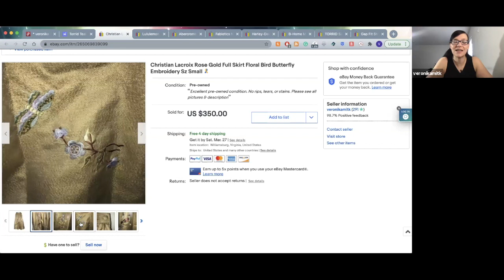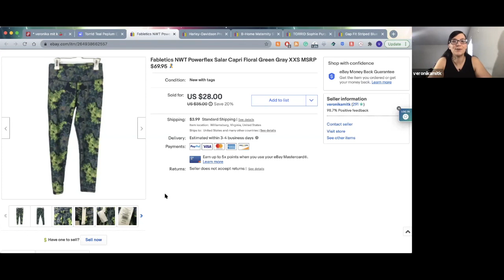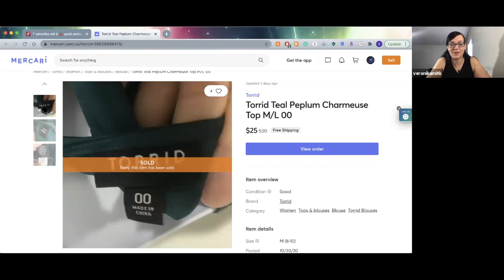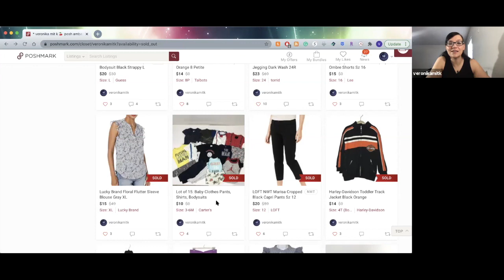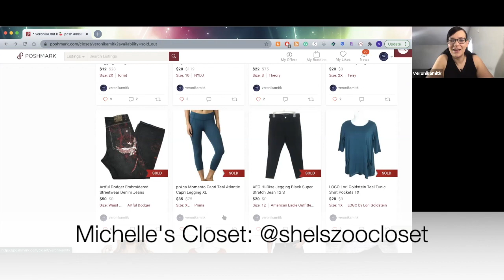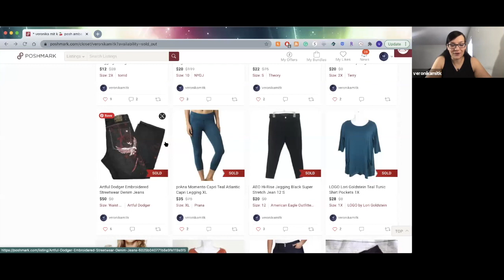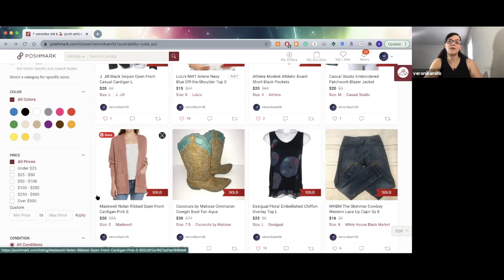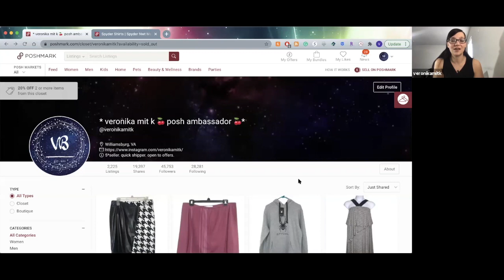BUNDLE UP! WHAT SOLD on Poshmark, Ebay & Mercari | Collecting all that stimulus money!